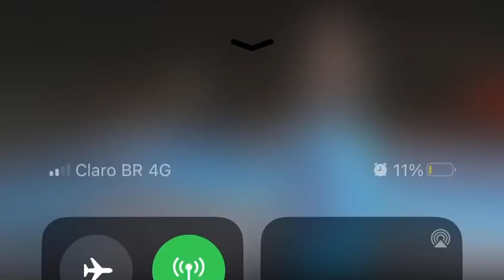Matéria | Tv Globo - O Grafite Pulsa: artistas do Capão Redondo fazem arte nos pilares do metrô.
Matéria publicada pela Tv Globo, no programa SP2 em 03 de agosto de 2023.

A convite do Grupo CCR  levantamos um time de mais de 34 artistas, 11 assistentes e várias outras pessoas que contribuíram com a produção de mais uma edição do CCR Street Art: projeto que visa levar mais da arte de rua para espaços urbanos que merecem ser revitalizados. E por que não além de tinta, levar um pouco mais de arte e poesia?

Cliente:  @GrupoCCROficial
Produção executiva: Dionisio.Ag
Curadoria e produção: Tamires Santana
Filmagem: @menino_do_drone
Produção audiovisual: @vidro.filmes
Edição do vídeo: @ivan.cassone

Artistas Convidados:

PILARES
Mariana Pinto Justino - MARIANA CALLE
Thiago de SOuza Oliveira - CONSP
Ronaldo Souza de Jesus - IMAGE
GUilherme Henrique Matsumto - XGUIX
Davidson Dias de Souza - HARLEY
Kelly Taciane Santos Reis - KELLY REIS
Luiz Antonio Ferreira da Silva - PARDAL
Diego Fernando de Lima - DGOH
Mauro Sergio Neri da Silva - VERACIDADE
Ricardo Machado de Moraes - SOTAQ
Cristiane Monteiro Pereira de Souza - CRICA
Carolina Luri Murayama Kunitaki - CAROL MURAYAMA
Michel Juneo de Freitas - ONGUER
Carolina Tiemi Takiya Teixeira - CAROLINA ITZÁ
Carlos Moreira dos Santos - TODD OPNI
Rodolfo Ferreira de Sales - GREGO
Anderson Aparecido Pereira de Souza - HOPE
Daniel de Jesus Alves Silva - ODEL
Anderson da Silva Pereira - ATUAL
Donizete de Souza Lima - BONGA
Roberto da Silva - BETO SILVA
Guilherme Fernandes de Oliveira - ASTHMA
Josue Marques de Sousa Oliveira - CURIO ARTES
Bruna Danielli Dos Santos - BRU YEAH
Brandy Melissa Santana Ramos - BRANW L.N.C
André Bracale Araujo - MOGLE
Iasmin Pereira Ianovale - MIMPI
Karina Rodrigues Caetano - 7KARI
Rodrigo de Souza Dias - RAXA KUKA
Carolina de Luiz Folego Silva - AFOLEGO
Aguinaldo Porto Rodrigues - MIRAGE
Gustavo Cortelazzi Medeiros - VERDE
Lucas Orosco - FAT
Rodrigo Locones - LOCONES

ASSISTENTES PILARES
Herbert Silva dos Santos
Danilo Fernandes dos Santos - GUETUS
Gauranga
Fabio David Parise
Rogerio do Espirito Santo Costa - RUBÃO
Danilo Victor da Silva - NILO

COSC MUROS
Sergio Cordeiro
Agatha De Faveri

ASSISTENTES COSC MUROS
Wellington Lobato
Thin Ribeiro
Gustavo Cortelazzi
Natalia Oliveira Bedim Carvalho
Rafael Oliveira dos Santos (Rasmoke)

WORKSHOP COSC
Sérgio Cordeiro
Agatha De Faveri
ASSISTENTES WORKSHOP COSC
David Parise

WORKSHOP ESCOLA ESTADUAL MIGUEL MUNHOZ FILHO
Bonga Produções
Donizete de Souza Lima - Bonga (educador)
Diego Fernando de Lima - DGOH (educador)
Danilo Fernandes (educador)
Rogério Vicente (assistente)

GPACI
Cusco Rebel

ASSISTENTES GPACI
Rodrigo Locones - LOCONES
Gustavo Cortelazzi - VERDE